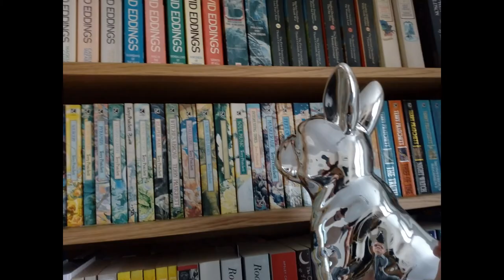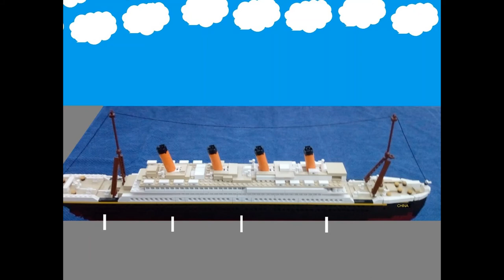Fido: 80 Days Around the World (inspired by Jules Verne)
Filleas Fido is a small dog with big ambitions. This is the photo album slideshow he made after successfully travelling around the world in the footsteps of Jules Verne's Filleas Fogg.
In real life, Fido is a ceramic dog which was given to me as a gift and I recreated the entire planet Earth in my house and garden using cardboard boxes, sticky tape and a LOT of imagination!